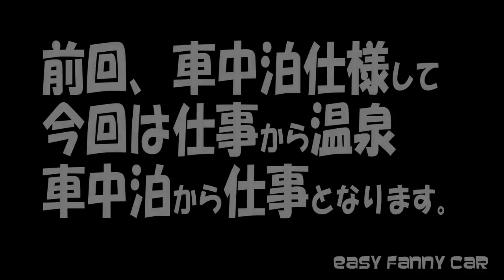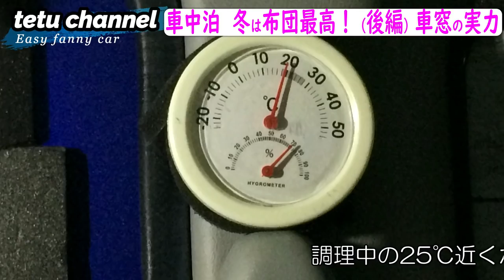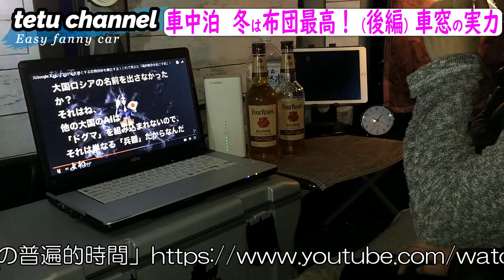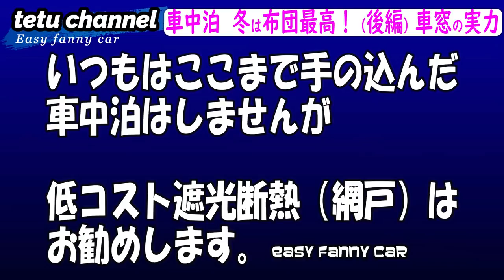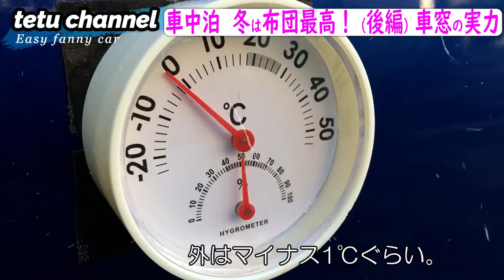温泉入って寒い冬の車中泊！布団は最高！後編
車中泊を100円グッズで快適に！窓の防寒・断熱・遮光で夏の暑さや冬の寒さ対策！ステーキ焼いた♪車泊キャンプ布団編！後編　(初期作は作りが荒くて恥ずかしいです(;´･ω･)）